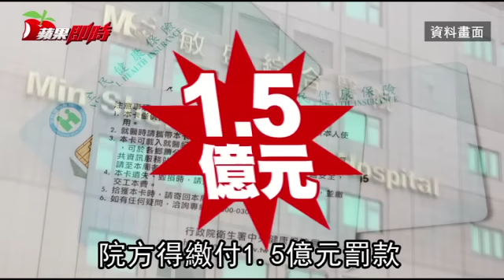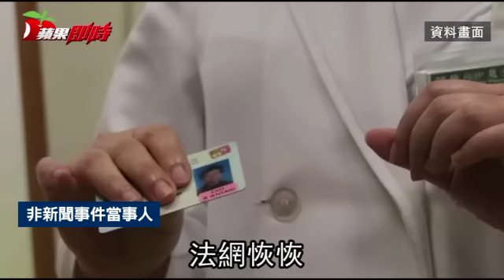名醫詐健保 敏盛遭停約1年 | 台灣蘋果日報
桃園敏盛醫院外科減重名醫李威傑繼涉嫌詐取商業保險後，健保署昨宣布，經清查李威傑近六年所有病例，確認其也涉詐健保給付約五千萬元，將對李及敏盛醫院所有外科住院停止健保特約一年，民眾住院只能自費，但院方也可選擇繳交一點五億元罰款取代停約。若選擇罰款，將創健保史上最高罰款紀錄。